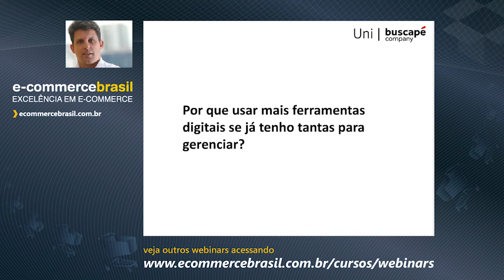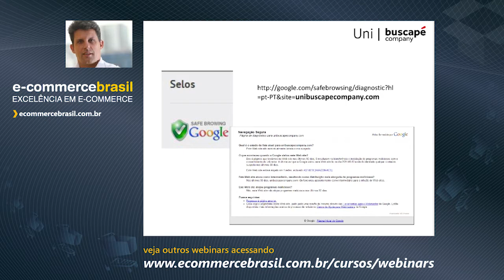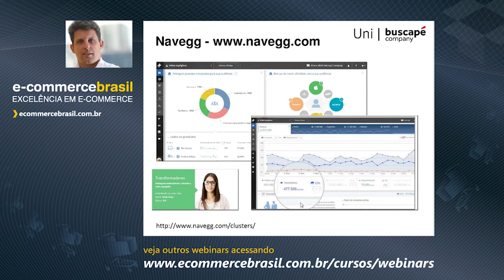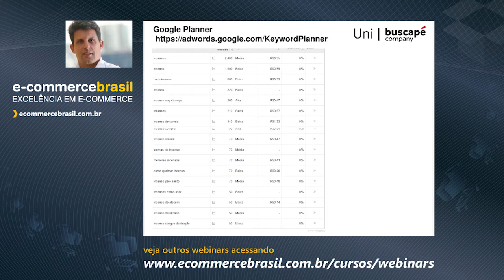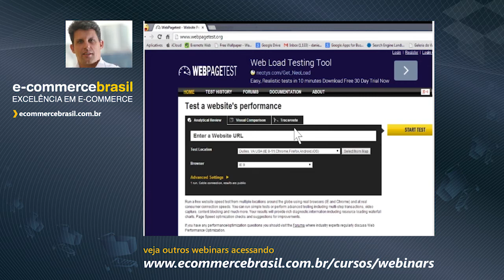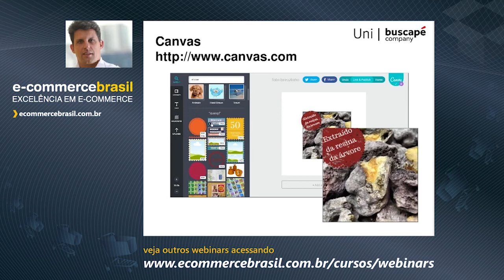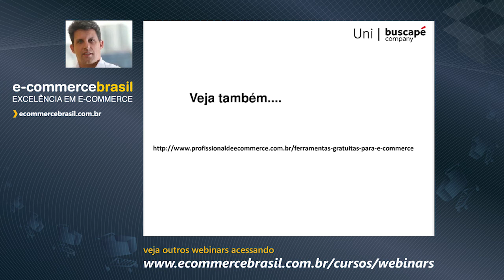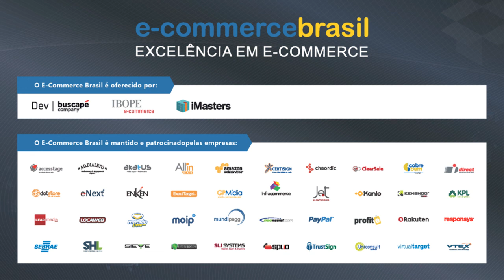Webinar: Ferramentas gratuitas que todo profissional de e-commerce precisa conhecer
Diversas ferramentas apresentadas, tendem a reduzir custos de operação ou aumentar a eficiência de gestão do  profissional de e-commerce que as utiliza.

Foram  apresentadas e demonstradas  uma seleção de várias ferramentas gratuitas online, de várias utilidades (SEO, UX, Web Analytics, entre outras) que são de grande utilidade para quem tem uma operação de e-commerce.

CONTEÚDO PROGRAMÁTICO

- Por que usar mais ferramentas digitais se já tenho tantas para gerenciar?
- Como melhorar o monitoramento dos seu e-commerce sem gastar nada (não estou falando de o Google Analytics)?
- Ferramentas valiosas de SEO que te ajudam a monitorar a sua loja e também o concorrente.
- Como conseguir informações dos seu mercado totalmente "free"
- Ferramentas de design, e-mail mkt, chat, gestão de projeto, entre outras, que valem a pena conhecer.
- Quando vale a pena sair do plano gratuito?